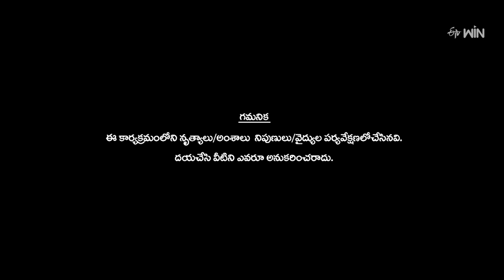Intro | Dhee Premier League | 30th August 2023 | ETV Telugu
Pradeep takes the stage with an energetic performance and welcomes the lovely judges, Shekar Master and Poorna. Hyper Aadi comes onto the stage with the Raja movie spoof and creates lots of fun.